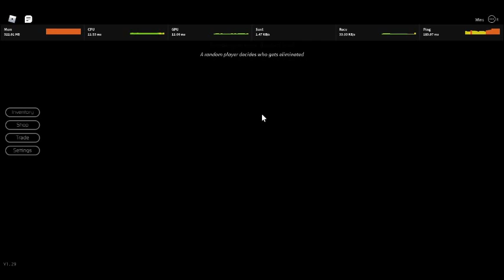breaking point but if i DIE the vid END